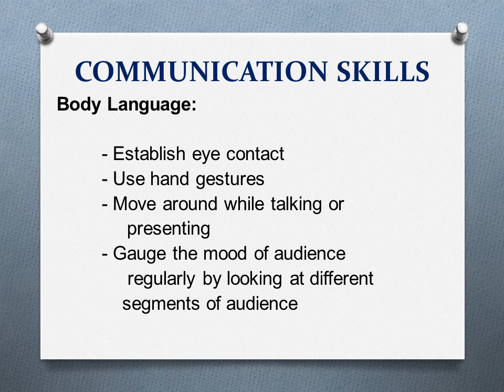PREVIEW OF TRAINING MODULE - COMMUNICATION SKILLS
In this video, a brief preview of the topic, contents etc. are provided